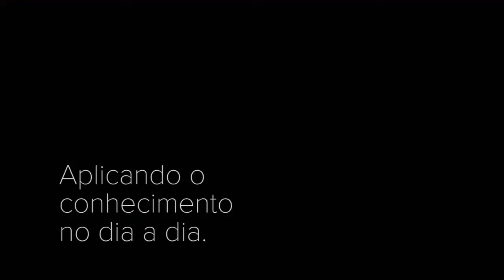A arte de ser original. - Cristian Cechin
Formando em Design de Produto. Obcecado por mostrar às pessoas que podem sempre dar o melhor de si. Vê total relacão em assuntos aparentemente desconexos. Sabe que cada pessoa no mundo tem algo a nos ensinar e se entrega na busca e no compartilhamento de experiências de vida.